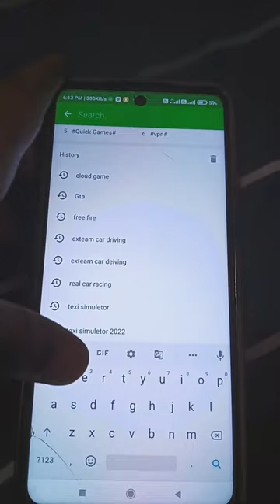taxi simulator 2020 # taxi simulator hack